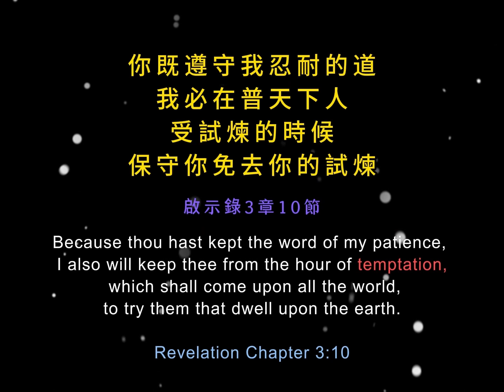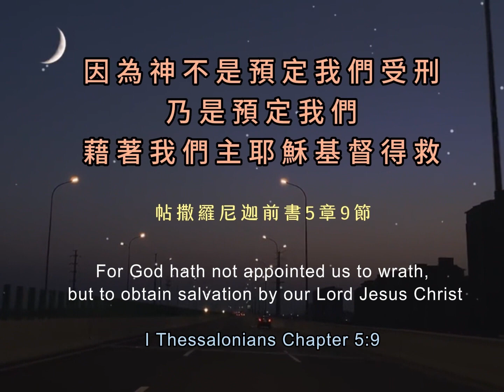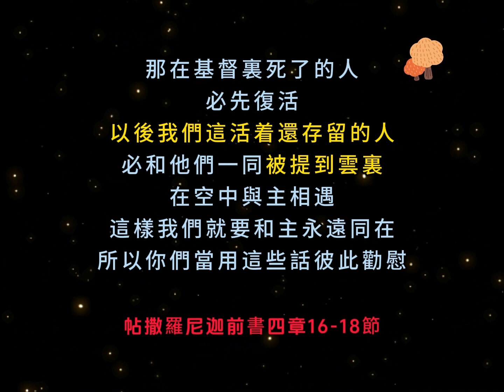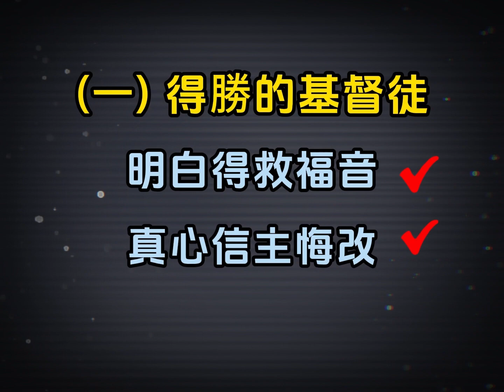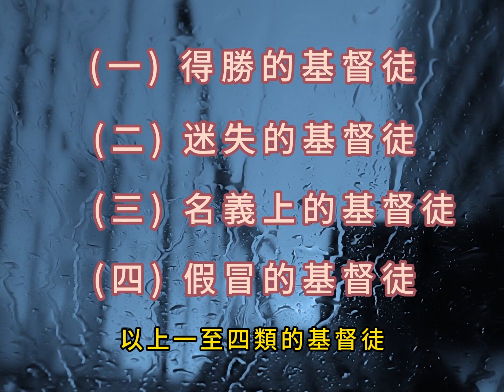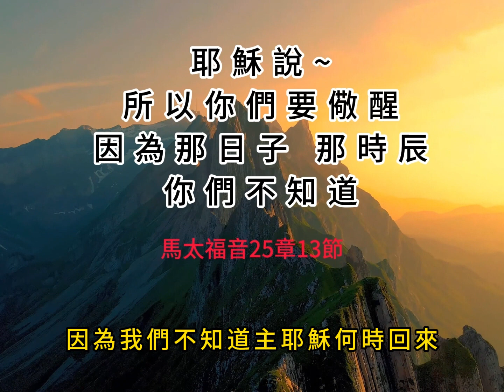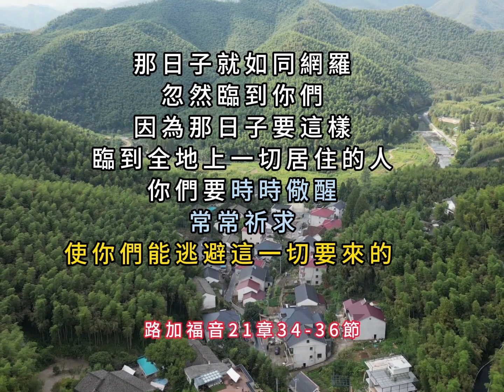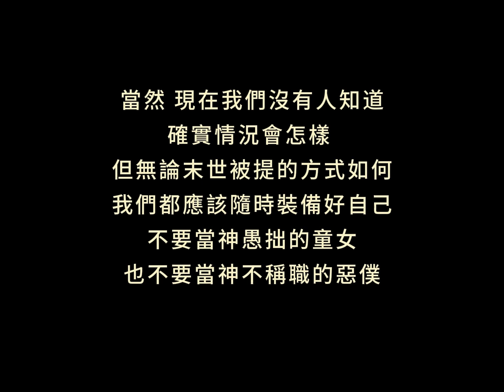認識基督信仰 (11)末世信徒被提 [粵語版]